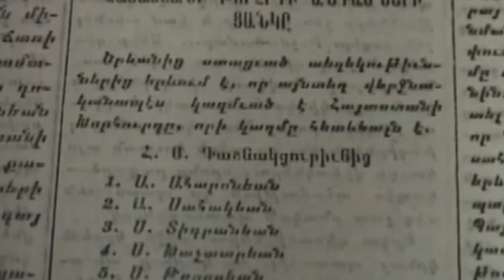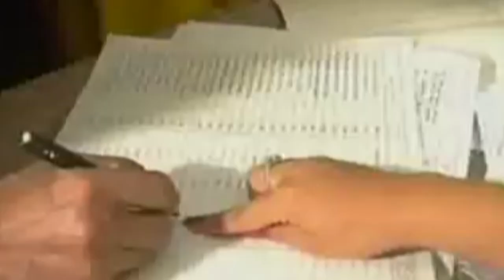03. Ընտրություն 09.09.2018